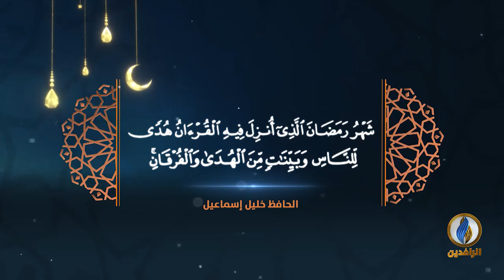تراتيل_عراقية في